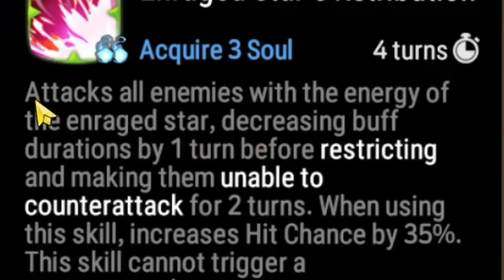ASTROMANCER ELENA but she bombs innocent kids - Epic Seven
Currently extremely burnt out, will upload slower.

I will be streaming on twitch around the moment this video is uploaded (usually), do check out the stream if you'd like :D

I notify when i stream on discord, be sure to join too!